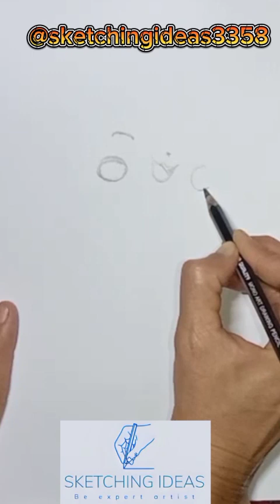how to draw Pikachu sketch step by step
in this video, you will learn how to draw Pikachu  I will show you how to draw it in easy steps. This video is very helpful for 4 kids who like to draw cute cartoons I will teach them art tips from which they can make any cartoon. Pikachu is from Disney Pixar studio. And we will learn how to draw and color it in easy steps.

In my channel kids will learn how to draw cartoons and their favorite cartoons and animated movie characters. They will learn art tips and they will get art lessons that will help them in drawing and in their art projects. How to draw Pikachu step by step
Draw your favorite characters from movies, Pokemon, Disney, Marvel, Video Games, Cartoon Network, and much more. New art lessons posted  Tuesday Thursday and Saturday a week.
If you found value in our lessons then we ask that you please share this channel with your family, friends, and classmates, and PLEASE subscribe and continue to watch our videos.

                               TOOLS INCLUDED THIS DRAWING

drawing
how to draw,
drawings,
how to draw,
landscape drawing,
pencil sketch drawing,
pencil sketch,
pencil art,
pencil drawing,
easy pencil drawings,
scenery sketch,
scenery drawing,
easy landscape drawing